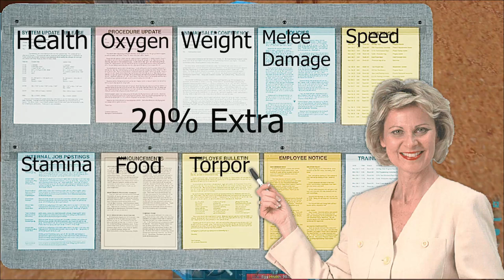Ark The Scorched Earth In Under 100 Day's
This time the complete crew takes on the desert to complete the ark in under 100 days from sticks and stones to the manticore we continue to jump through the maps to complete ark in under 100 days.